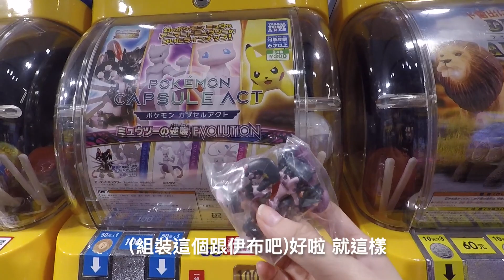【扭蛋控4我】這次就決定扭寶可夢系列啦！/gachapon in Taiwan/pokémon ガチャポン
覺得好像很久沒扭寶可夢系列了XD
因為很喜歡皮卡，所以這次就鎖定以扭到皮卡為主囉。

大家有沒有覺得什麼系列值得扭咧？
可以告訴我們喔(´∇｀)

✏新創FB及IG專頁 追蹤一下吧!!

By羽醬